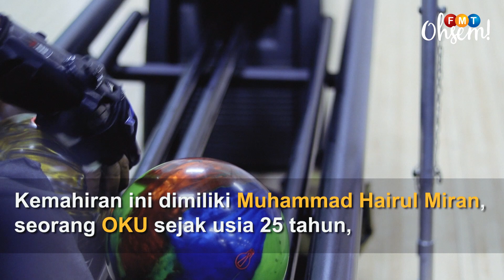Buta bukan penghalang harumkan nama Malaysia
Muhammad Hairul Miran berjaya merangkul 4 emas dalam acara bowling sekaligus mengharumkan nama negara.